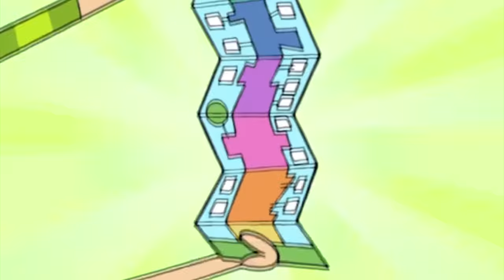Wayside - Episode 14 | FULL EPISODE | KEEP IT WEIRD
Episode 14A  : Dana Checks Out
Dana finally has enough of rules and organizing, and goes off on a freedom-loving roadtrip to every floor of Wayside.  Myron tries to cover for her but isn’t as successful.

Episode 14B  : My Biggest Fan
Myron searches the school for a new “hero” when his idol Kidswatter unwittingly rejects him.